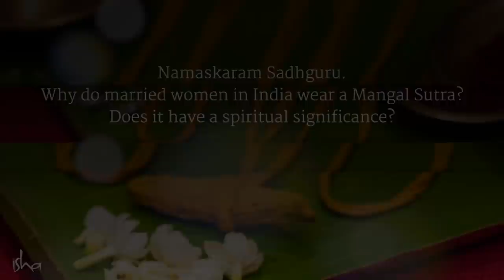The Science Behind Tying A Mangal Sutra | Sadhguru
Sadhguru explains the science behind the Mangal Sutra used in Indian marriages and its spiritual significance.